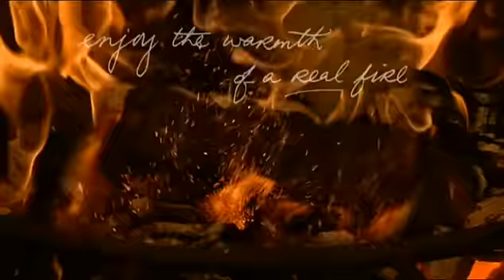Irish ad: Bord na Móna - The Planter's Daughter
Bord na Móna ad featuring the poem 'The Planter's Daughter' by Austin Clarke:

When night stirred at sea
And the fire brought a crowd in,
They say that her beauty
Was music in mouth
And few in the candlelight
Thought her too proud,
For the house of the planter
Is known by the trees.

Men that had seen her
Drank deep and were silent,
The women were speaking
Wherever she went -
As a bell that is rung
Or a wonder told shyly,
And O she was the Sunday
In every week.